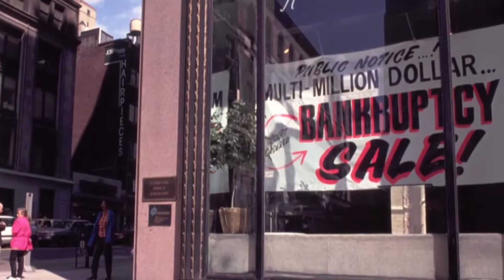GEORGE HW BUSH OBIT HOLD UNTIL NEEDED WINKde8b 174